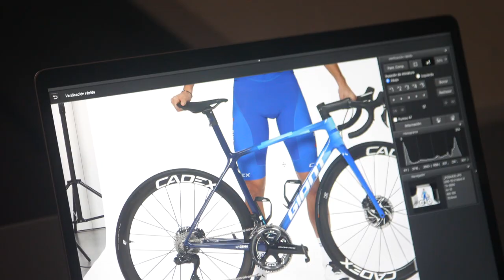DECEMBER CAMP BEHIND THE SCENES | TEAM BIKEEXCHANGE-JAYCO 2022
It's photo shoot day for the team 📸 Schultzie is feeling stressed 😫 Lawson introduces himself 😎 and the Joker gets a new identity 😆